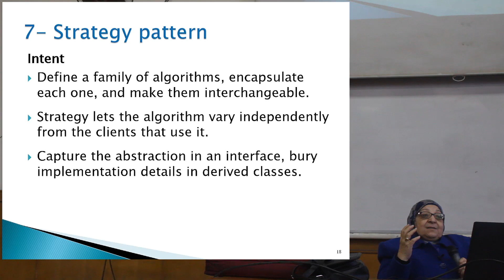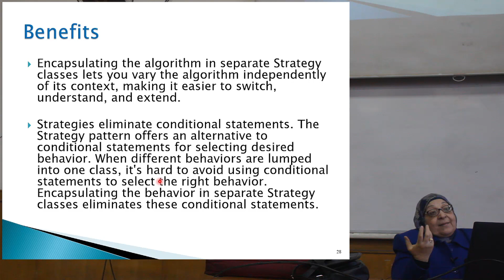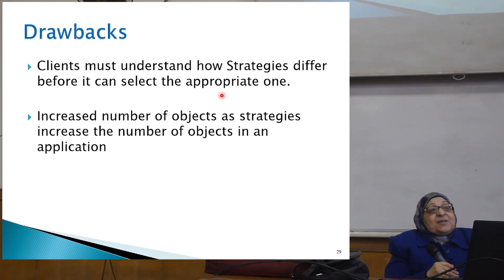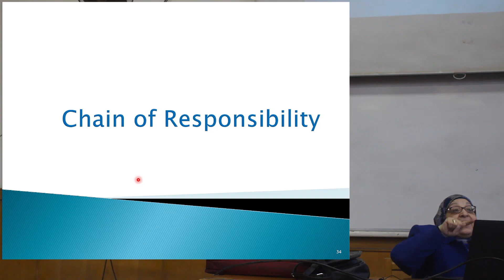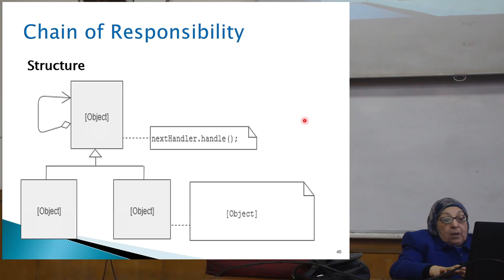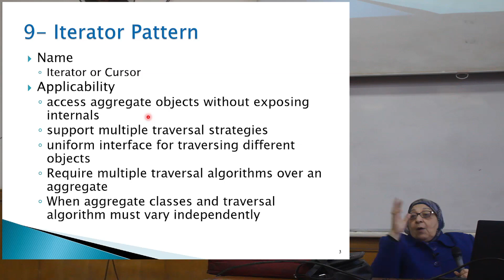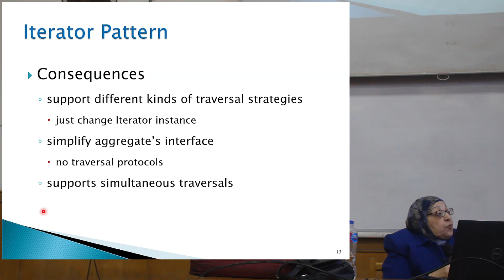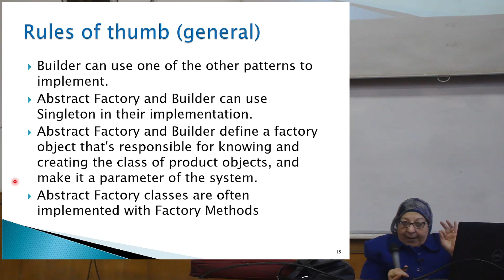Software Design Patterns: Lecture (9)